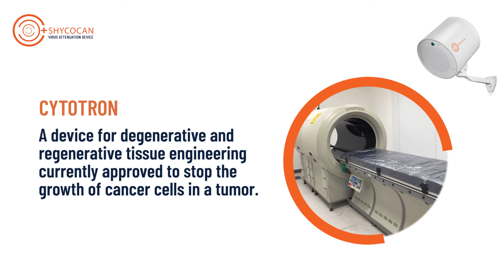FAQ 01 | Who invented the Shycocan?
The revolutionary Shycocan has been invented by Dr. Rajah Vijay Kumar, a prolific Indian Scientist more that 30 mentions to his name. He is also the inventor of the Cytotron, considered a breakthrough technology in cancer treatment. Dr. Kumar is a humanitarian first, who champions innovation in science for making our world safer and our lives exponentially better.

About Shycocan Corporation
Shycocan Corporation is a company founded at the promising cusp of technology and health. Led by a team of blue-chip technology and industry professionals with Alok Sharma, the former MD of Apple India as CEO, the device has been invented by Dr Rajah Vijay Kumar, a prolific Indian scientist who holds over 30 inventions globally. Together, along with the team at Shycocan Corporation, they endeavour to protect us and bring business and life back to normal. The Shycocan already conforms to the regulatory requirements of the US, Europe, Australia, New Zealand, Malaysia, UAE, South Africa, India and many other countries and is ready to help business reopen with confidence to both, employees and customers. And help homes, schools, hospitals, restaurants, gyms, cafes, hotels or any enclosed spaces reopen without fear of transmission of the Coronavirus as long as they're protected by the Shycocan.